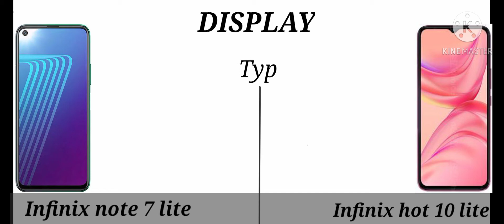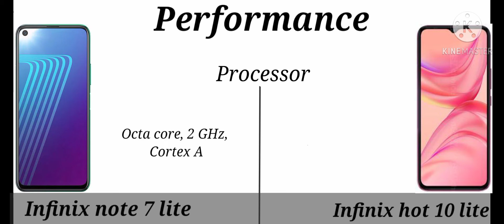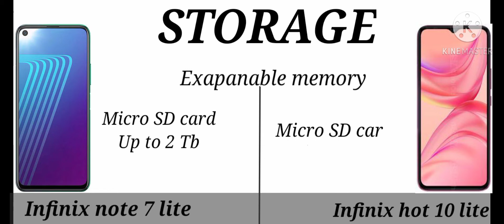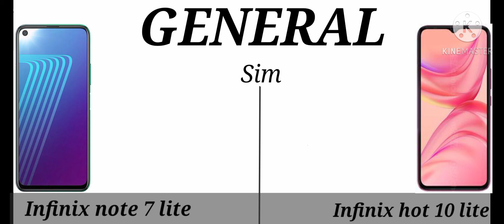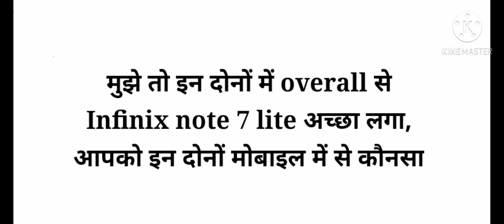Infinix note 7 lite Vs infinix hot 10 lite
Infinix note 7 lite vs infinix hot 10 lite specs comparison and review.

Infinix hot 7 lite Vs infinix hot 10 lite,
Infinix hot 7 lite Vs hot 10 lite,
Hot 7 lite Vs hot 10 lite,
Infinix hot 10 lite vs infinix hot 7 lite,
Infinix hot 10 lite Vs hot 7 lite,
Hot 10 lite Vs hot 7 lite

Music Credits

Name - Jarico - Landscape